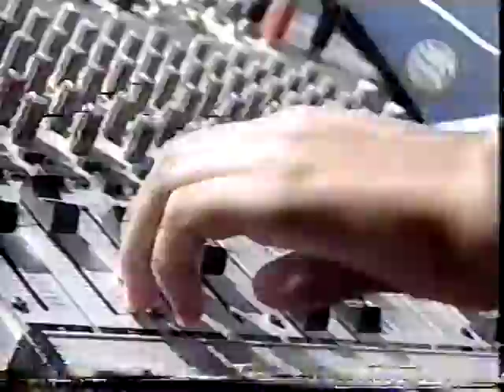0022 - Rádio Novos Rumos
História do surgimento da 1ª Rádio Comunitária do Brasil.